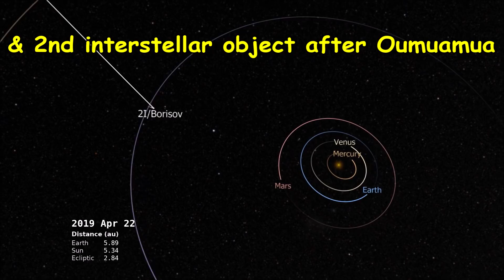Astronomers Found 2nd Interstellar Object in Our Solar System!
On 30th August 2019, Astronomer Borisov detected 2I/Borisov. 2I/Borisov is the 1st interstellar comet and the second interstellar object after oumuamua that somehow entered our solar system.

2I/Borisov has a diameter of 2 kms, it is surrounded with gases and dust which is very similar to other comets. 2I/Borisov is at moving at 30.7 km per second which makes it harder to approach. 2I/Borisov came from a twin star system which is located 13 light years away.